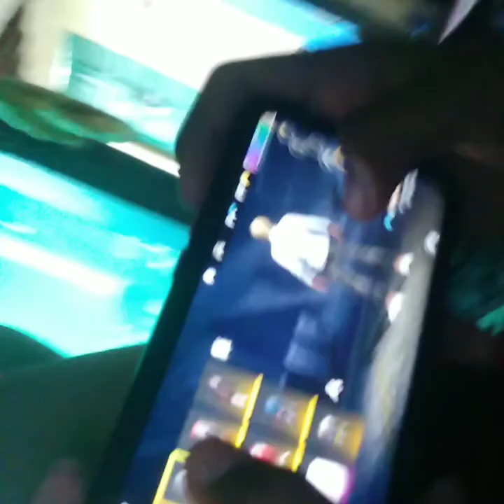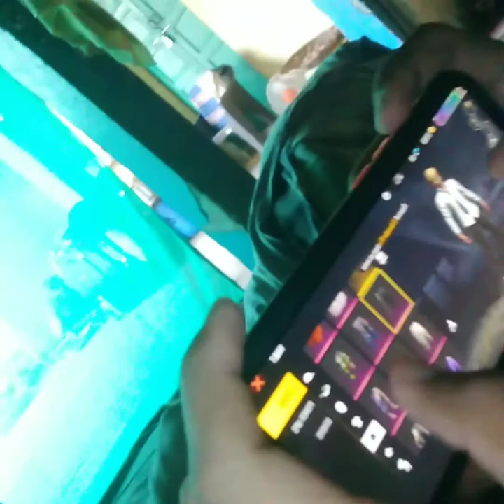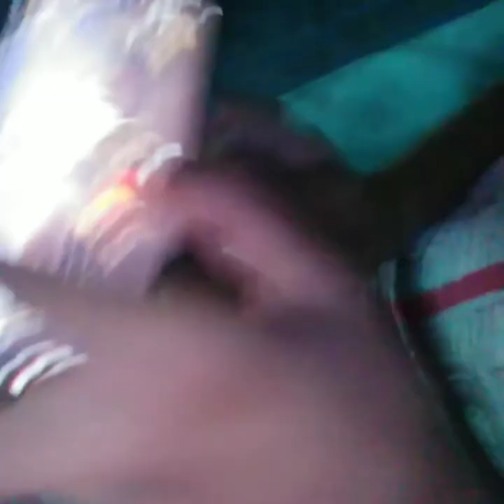Dog Attack Me😖😞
subskaribe🙏🙏.
Punjabi